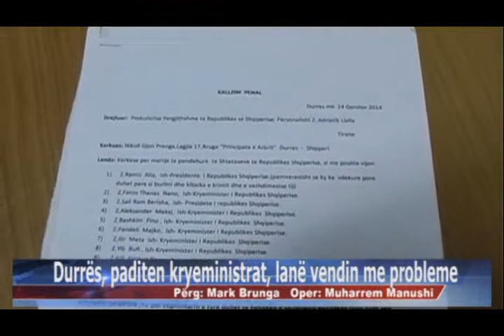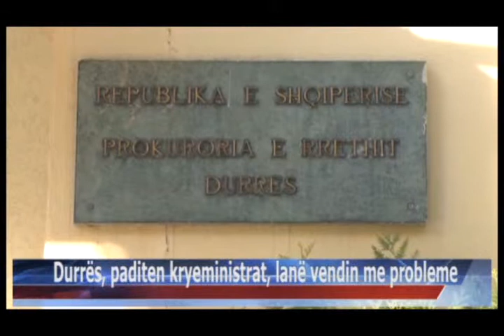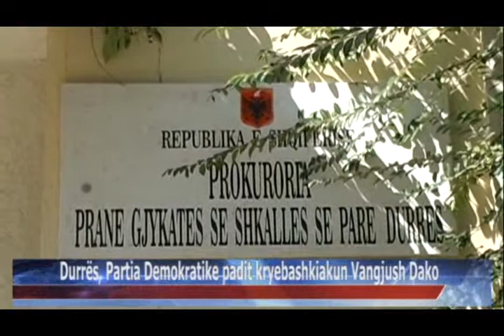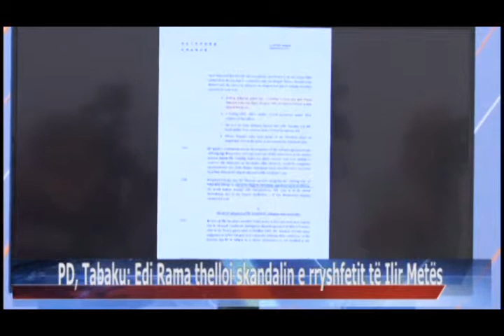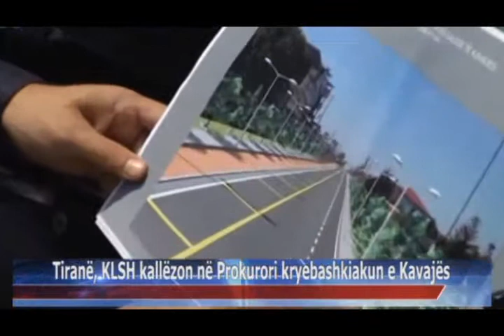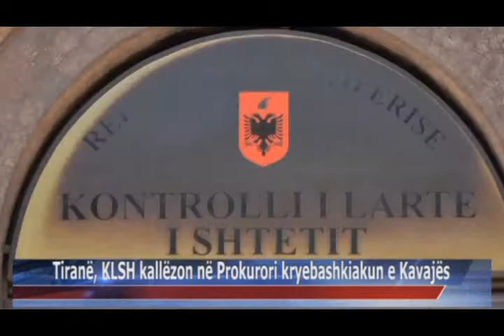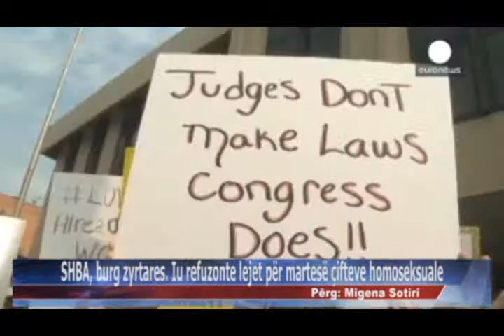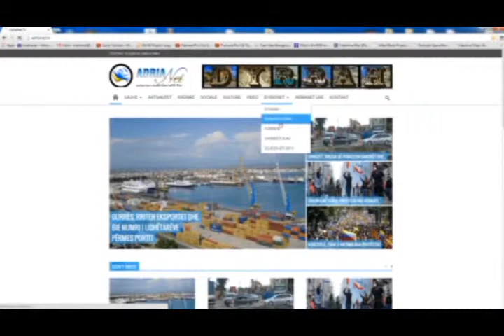04 09 2015 Edicioni i Lajmeve